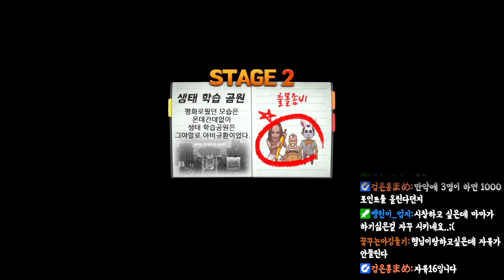[좀비고] 화려한 조명이 우릴 감싸네~~~ 좀비고에 리듬게임이 있다?? 근데 난이도는 리듬게임보다 어렵다ㅠㅠ(개인적인 생각입니다)